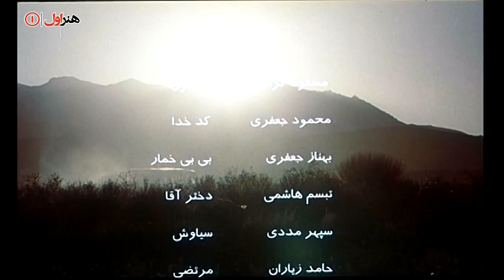Film Taraneye Kouchake Man - Full Movie | فیلم سینمایی ترانه کوچک من - کامل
ترانه کوچک من فیلمی به کارگردانی مسعود کرامتی و نویسندگی سعید شاهسواری محصول سال 1388 است.

خلاصه داستان
سیاوش نوجوان سیزده ساله‌ای است که با دیدن خوابی وارد یک ماجرا می‌شود. همان خواب را پدربزرگ او هم دیده است. پدربزرگ به زادگاهش می‌رود و سیاوش هم به دنبال او راهی روستا می‌شود. سیاوش در روستا متوجه می‌شود که پدربزرگ برای خداحافظی با اهالی روستا و موطن خود به آن روستا بازگشته است.

بازیگران
مسعود کرامتی
محمود جعفری
بهناز جعفری
تبسم هاشمی حائری .